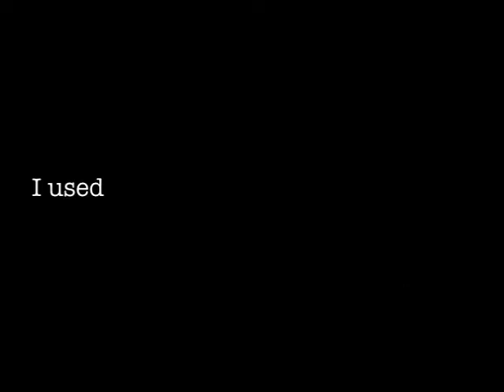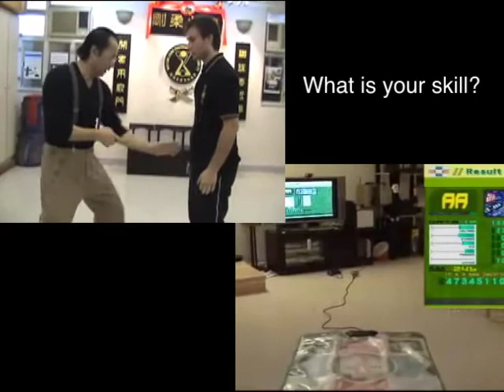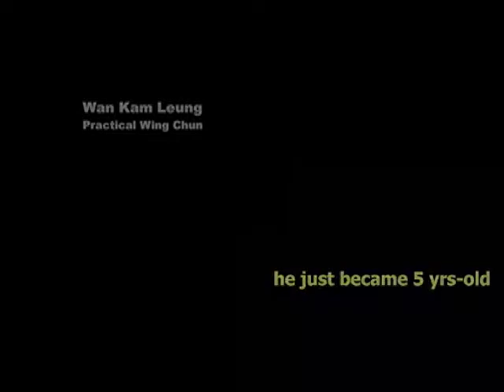Masterskills - Final Stage